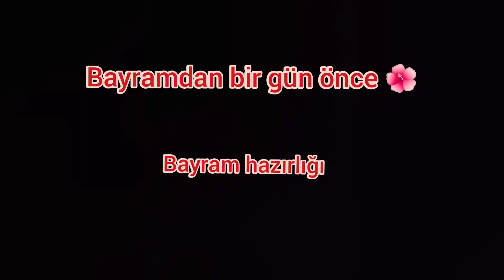Ep.26 Memleket'te Bayram 🌺วันอีดที่ตุรกี 02/06/2022(Full HD)